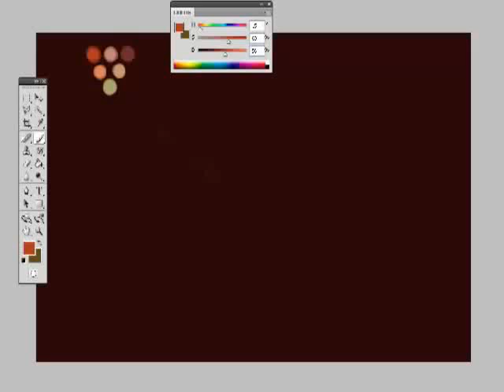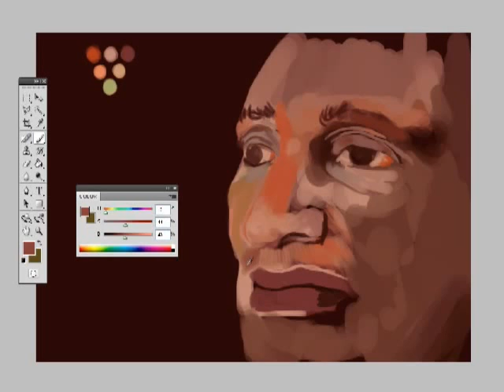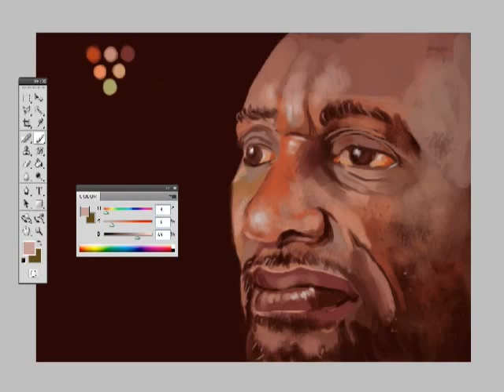speed04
Speed painting human face by Guillaume Le Berre.